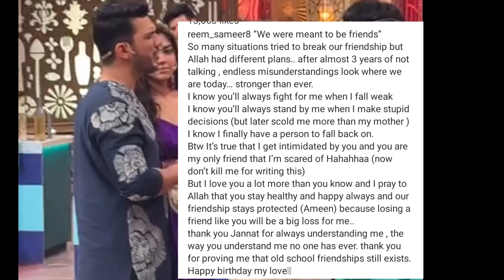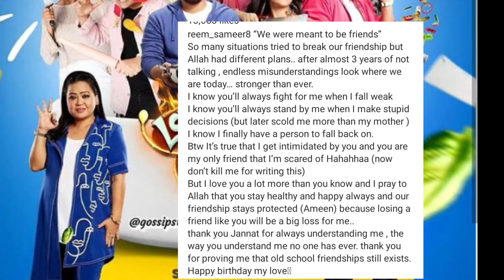Laughter Chef Gang Birthday Wishes For Jannat😍🎂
Watch laughter Chef fulll Episode on Colors

in This Channel I Provide Mr Faisu & Jannat Zubair Latest Update to thier Fans Who Want To Know All thing about Them & i Edit this Video Myself & Give Voice over in The Video

purpose only.